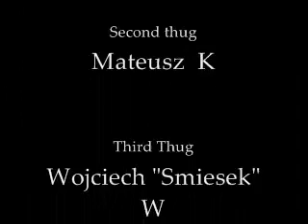Miechow the City of Crime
Short movie about crimes in one of the polish towns named Miechow.